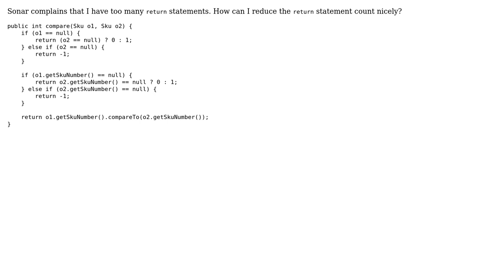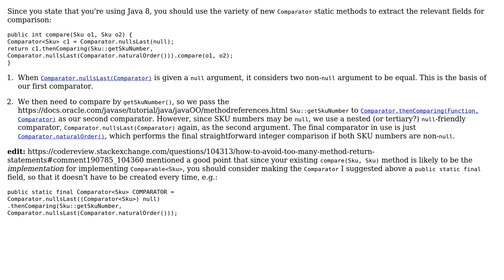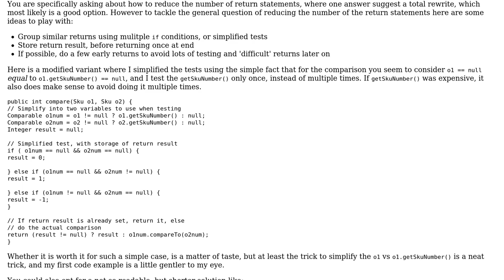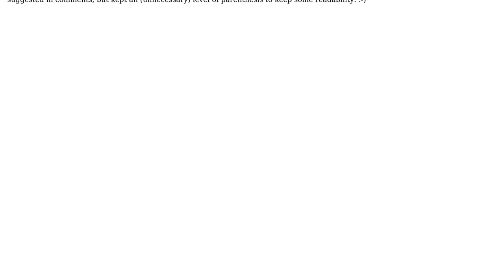Code Review: Comparing SKU numbers (2 Solutions!!)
Code Review: Comparing SKU numbers

With thanks & praise to God, and with thanks to the many people who have made this project possible! | Content (except music & images) licensed under CC BY-SA | Music | Images & others | With thanks to user holroy user h.j.k. user gstackoverflow user 200_success and the Stack Exchange Network Trademarks are property of their respective owners. You are responsible for your own actions.